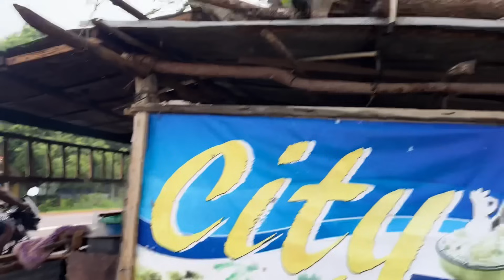எதிர்பாராமல் கிழம்பிய பயணம் 🤔 | Don’t Know Where I Am - Atputham